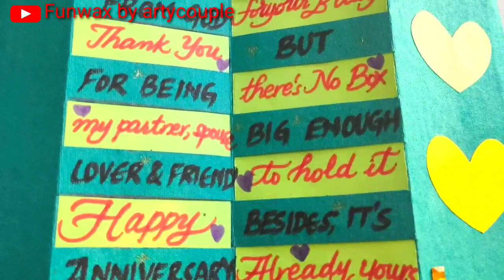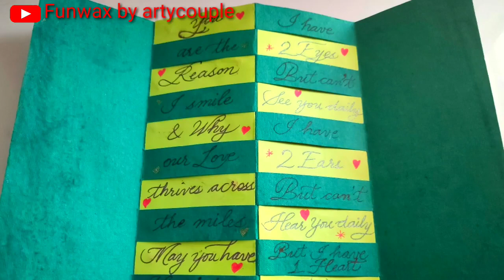DIY Easy Anniversary card | Happy Birthday card | never ending card | stress relieving card ideas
In this video, You will learn how to make never ending love card for Birthday  or anniversary in step by step tutorial.